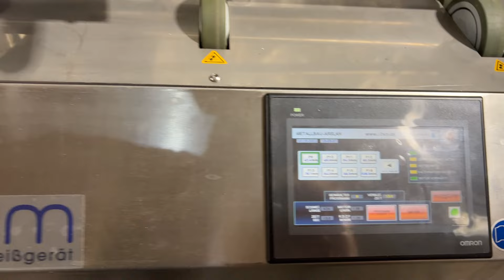Flansch und Deckel Schweißen Orbitalschweißgerät Edelstahl Pfosten Schweißen bis zum Polieren!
R2SM Orbitalschweißgerät  WIG / Edelstahl Pfosten verlauf vom Schweißen bist zum Polieren!

Effizient
Sauber
und Schnell !

-Patentierte Profi-Qualität
-Über 120 zufriedene Anwender
-Umfangreiches Zubehör-Sortiment

und informieren sie sich und überzeugen sie sich selber.

►Öffnungszeiten: Mo. bis Freitag. 07:00-17:00
Samstag: 07:00-13:00

Metallbau Kemal Arslan
Die moderne Metallgestalltung Edelstahl
Gartenweg.23
35447 Reiskirchen